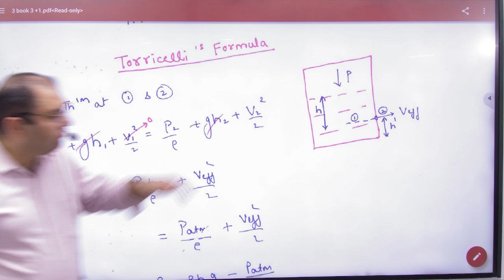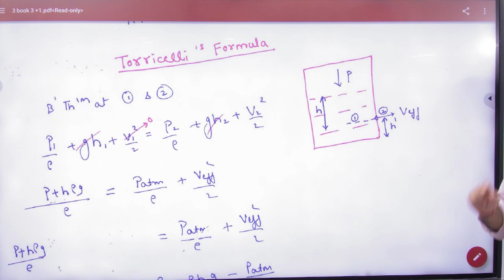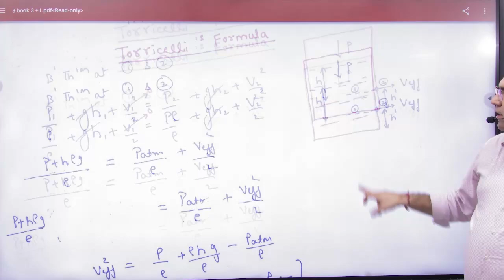5 Torricellis Formula